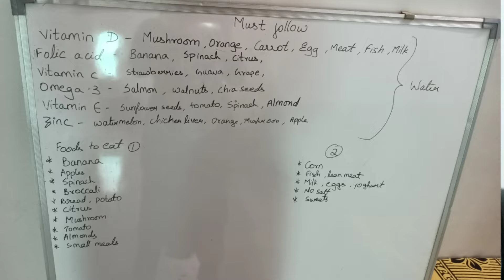How to get pregnant fast in Telugu | pregnancy కోసం try చూసే వాళ్ళు ఈ వీడియో miss అవ్వొద్దు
hi frnd's pregnancy  కోసం try చూసే వాళ్ళు ఈ వీడియో miss అవ్వొద్దు

trying to conceive,how to get pregnant,get pregnant fast,getting pregnant,how do i get pregnant,how to conceive,fertility tips,ways to help get pregnant,when can you get pregnant,struggling to get pregnant,trying to get pregnant,right time for intercourse,fertility tips and tricks,ways to get pregnant,pregnancy (disease or medical condition),how to get pregnant naturally,how to boost fertility in your 30s,tips to pregnancy,get pregnant faster,get pregnant,ovulation calculator,fertility expert,fertility treatment,pregnancy tips,how to have a baby,foods to avoid to get pregnant